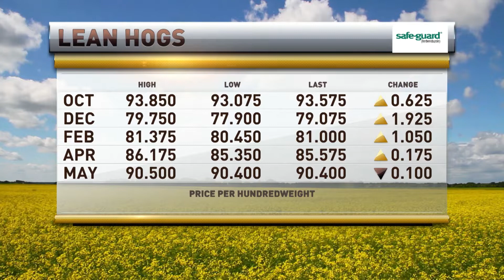Livestock Futures Trading Analysis | Oliver Sloup | Scott the Cow Guy | RFD TV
Lean Hogs are the bright spot in today's livestock trading session. Can they rally past the psychologically significant $80 level? Oliver Sloup, Vice President of Blue Line Futures, dives into live cattle trading on the 100 DMA, as well as feeder cattle's correlation with corn.